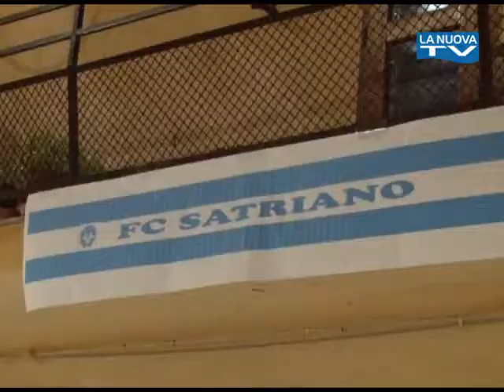Servizio La Nuova TG "Festa promozione Satriano" 27-04-2015